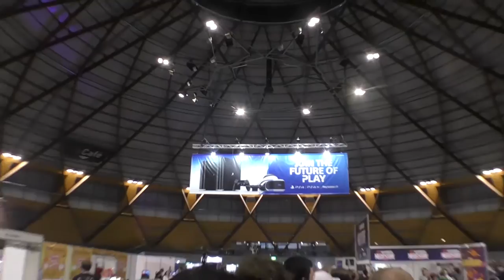I (Finally) Played the PS VR!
In today's video I show footage from the 2016 EB Expo testing out some demos and sharing my experience with the PS VR for the first time.